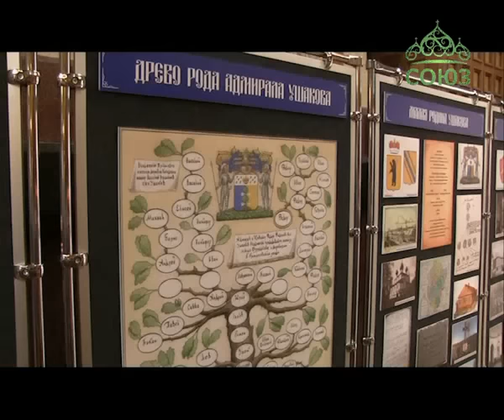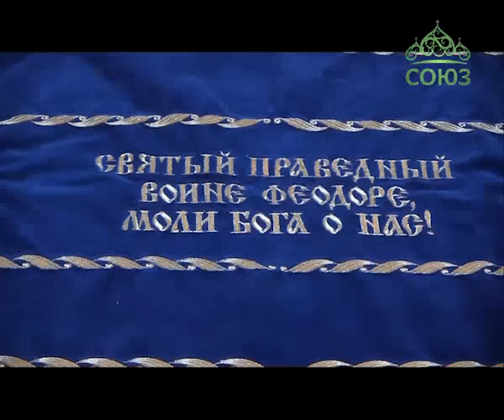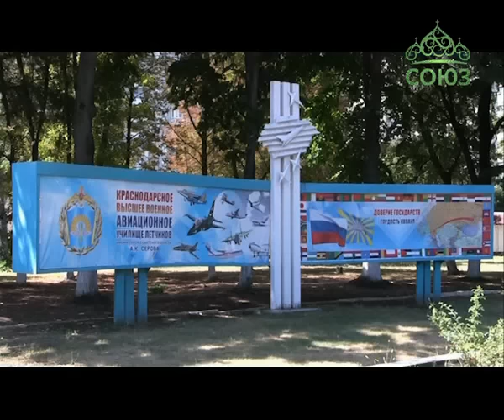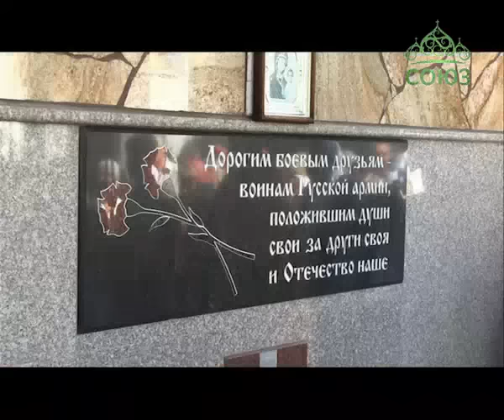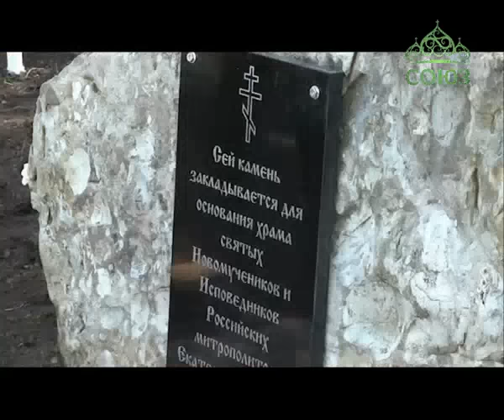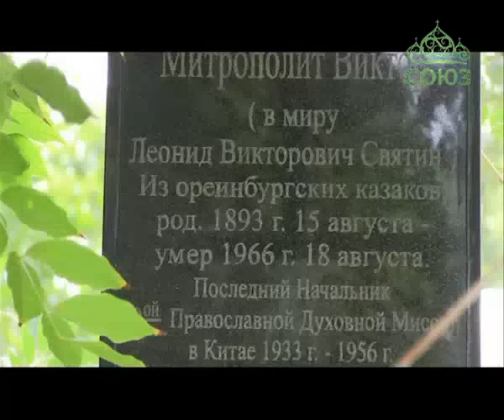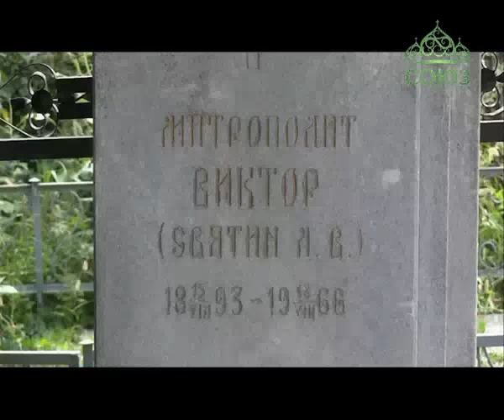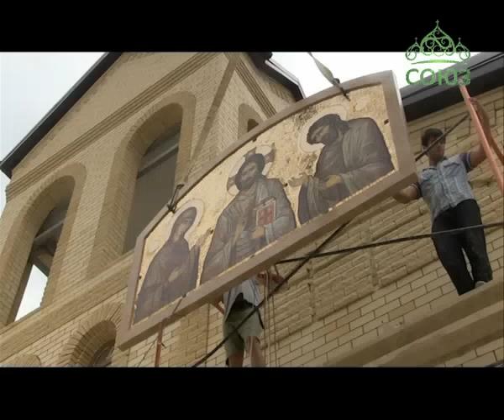Отчий дом. Православная программа Екатеринодарской и Кубанской епархии. Выпуск от 5 сентября